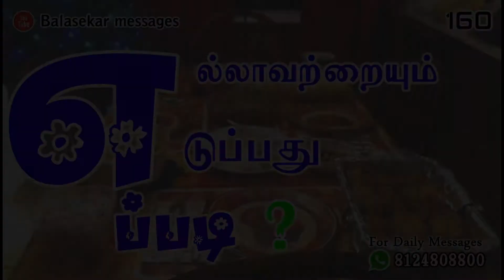எல்லாவற்றையும் எடுப்பது எப்படி ???-Tamil Christian Balasekar messages - 2018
CHURCH ADDRESS:
Kulavanigarpuram,
Tirunelveli - 627001

Bank Account Details:
Name- Balasekar
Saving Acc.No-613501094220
Bank-ICICI Bank,

Name: Loftycedar Ministries
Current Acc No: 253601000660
IFSC Code: ICIC0002536
Tirunelveli

Lofty_Cedar_Mnistry Tamil Christian Balasekar messages - 2018.

#   Join us For Daily Whats app Message- 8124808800

#  Tamil inspirational motivational Gods Word...